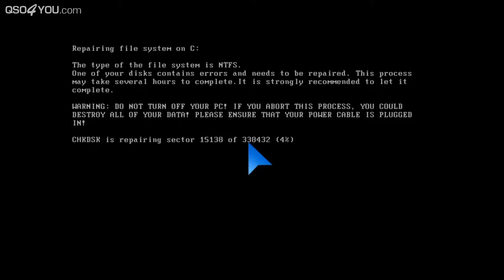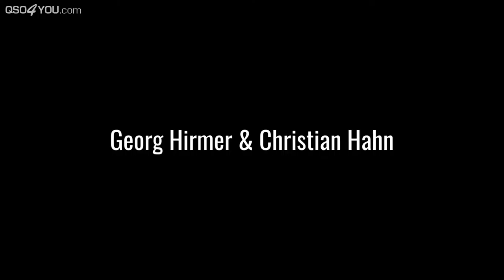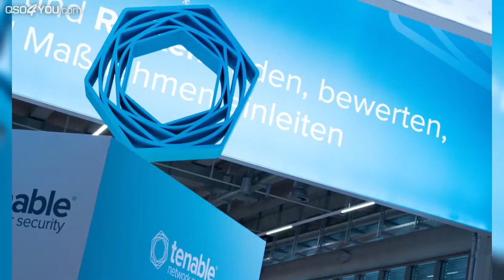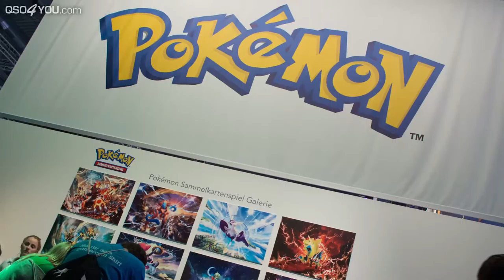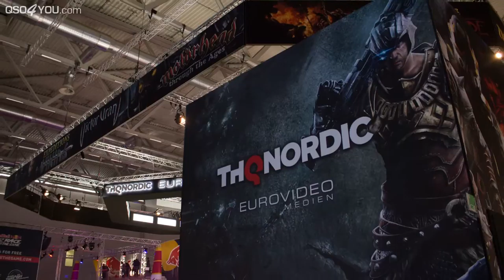QSO4YOU Rewind / Best Of 2016 - QSO4YOU Tech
ENDCARD VIDEOS
CREDITS

--- Videoschnitt ---
Steffen Kolb

--- Kamera ---
Georg Hirmer
Christian Hahn
Steffen Kolb

Hintergrundmusik "QSO4YOU Bilder des Jahres"
Künstler: Fewjar
Song: Cepheus
Album: AFewSides
Album bei Amazon
Genre: Polygenre, Electro, 80s, Rock, Progressive, Psychedelic, Crossover, Triphop

--- Thumbnail Hintergrundbild ---
Georg Hirmer

Felix Jüngst
Sebastian Göhler
Steffen Kolb

© QSO4YOU 2016